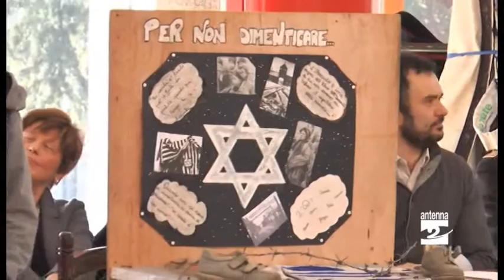Clusone, il Giorno della memoria a scuola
Un Giorno della memoria all'insegna della creatività, alle scuole di Clusone. Bambini e ragazzi hanno rappresentato la Shoah a modo loro, con elaborati, disegni, poesie e musica. Una mattinata per riflettere da protagonisti, con le proprie sensazioni ed emozioni.